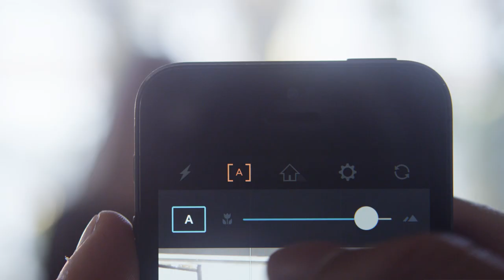Manual Camera for iPhone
Custom exposure for your iPhone camera.

A powerful camera app with full control over your image. Quickly and simply adjust all parameters of your image. No more tapping and hoping automatic can understand what you want, take control.

Full independent control of

• Shutter
• ISO
• White Balance
• Focus
• Exposure bracketing

Cool Things®

• Live monitor automatic exposure values
• Histogram
• Photos save directly to Camera Roll
• Fill Flash (Flashlight) Mode
• Grid Overlays (Rule of Thirds, Square)
• Day/Night Themes
• EXIF viewer

Be better than automatic. Shoot Manual.

Requires iOS 8 or later. Also note: all iPhone lenses are fixed-aperture by design and do not have an adjustable iris.